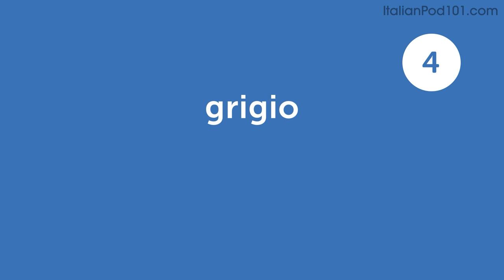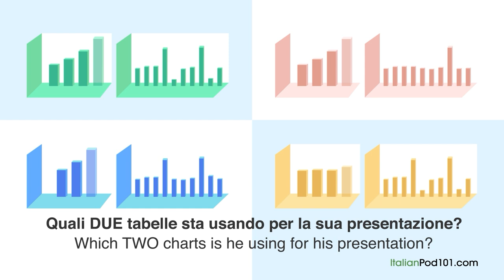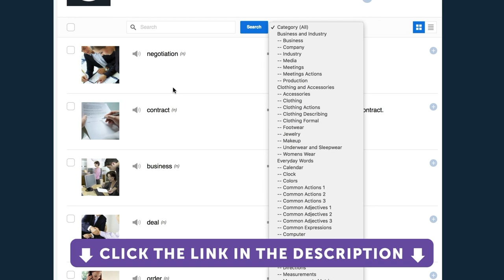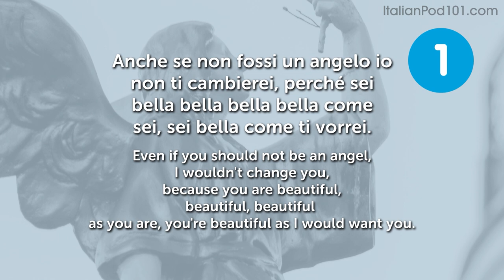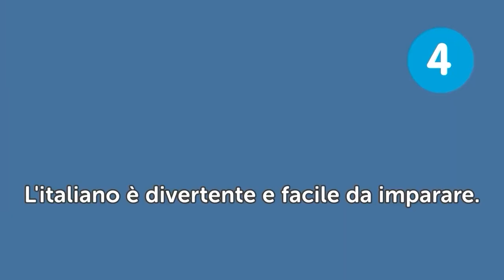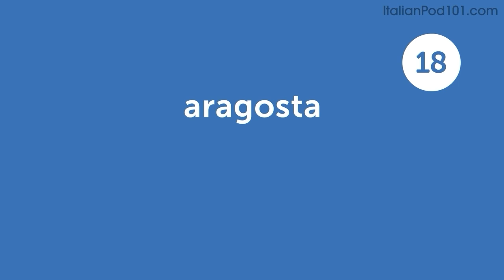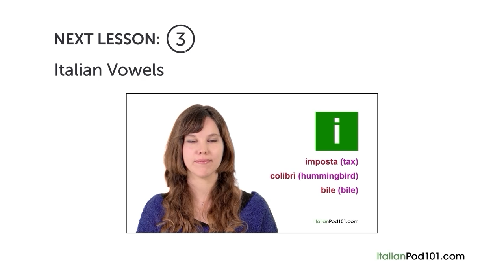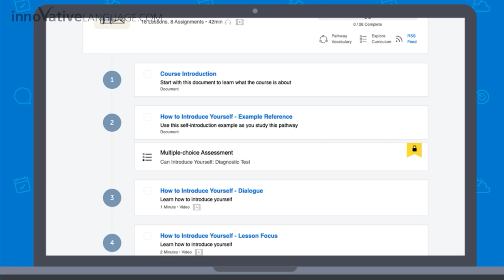Learn Italian: 85 Beginner Italian Videos You Must Watch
← How good is your Italian? Click here to test your Italian and find out.
First you complete the assessment test. When completed you will be given a score and a personalized learning path to improve your Italian.

This video is for you because we will help you improving your Italian skills!

You've decided to start learning Italian, so let's get you speaking like a Italian native speaker! In this video, you'll discover our most popular lessons ever. If you want to start learning Italian, this video is made for you. Our host express themselves in simple Italian, with subtitles. This video will challenge different set of skills such as listening or reading, and help you progress in your Italian study.